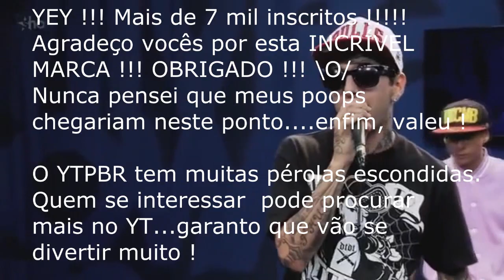YTPBR - Bonde da Stronda "canta" suas "músicas" ao vivo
Já que vocês gostam tanto desses caras ...taí eles ao vivo. :)